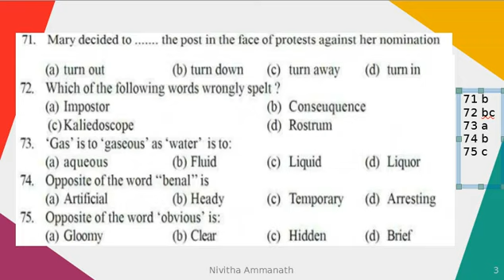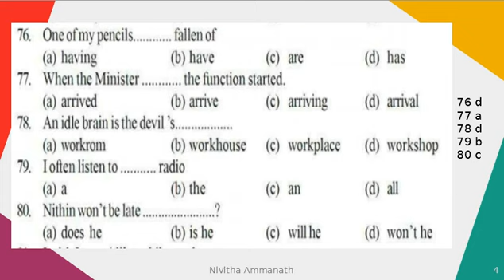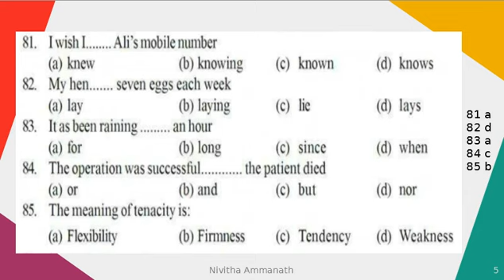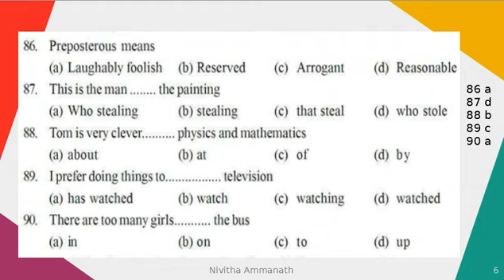LDC 2007 Kollam part 2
English with explanations.